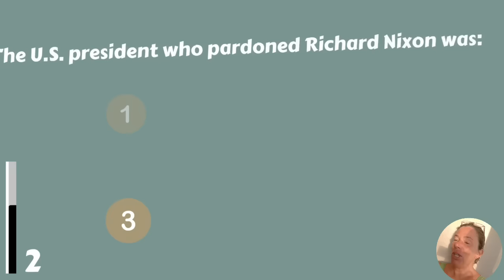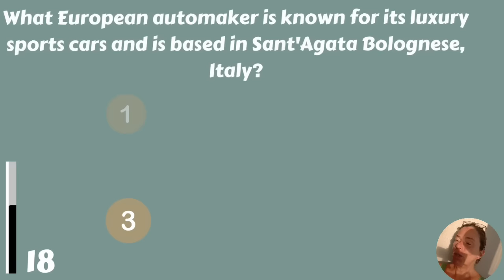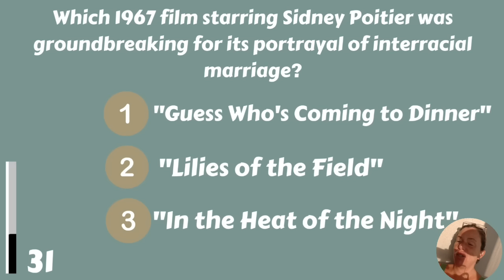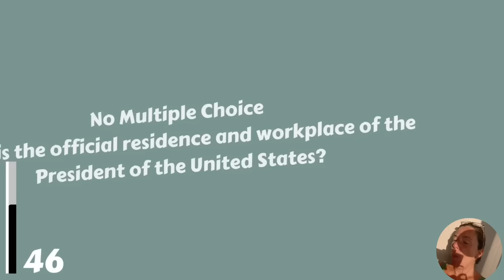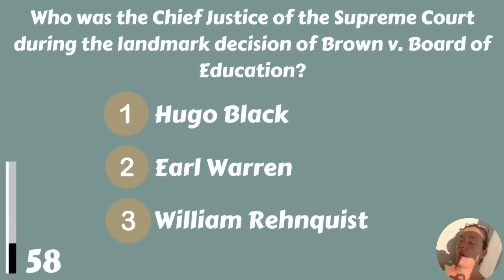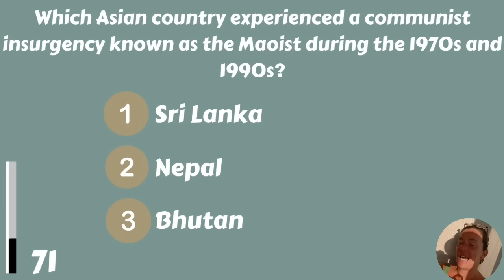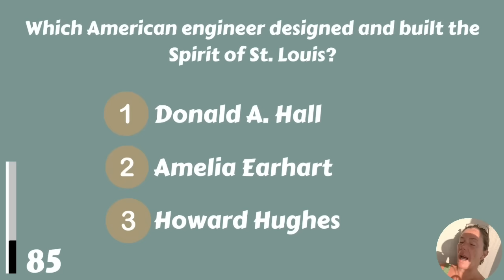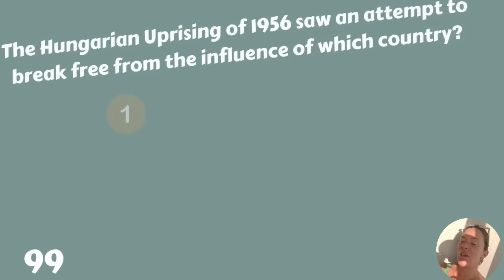Only Seniors Above 70 Years Old Can Pass This Tough Trivia Quiz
We hope you enjoy this trivia quiz with 100 questions! Let us know your score in the comments please.